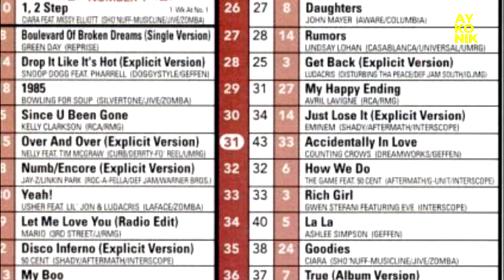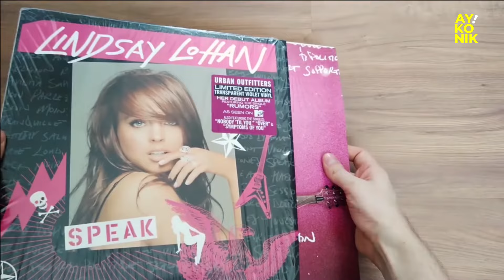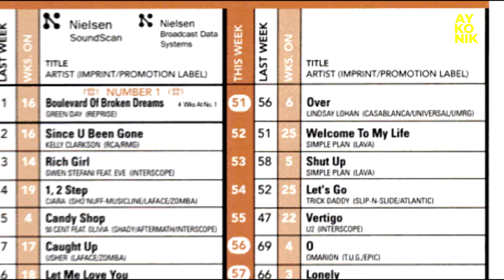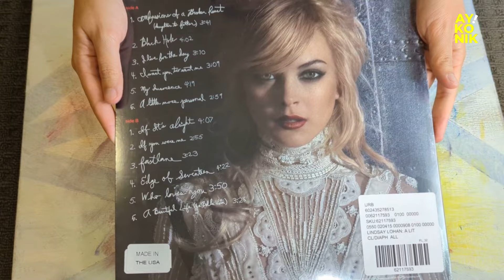cuando LINDSAY LOHAN se hizo CANTANTE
Un repaso por la breve carrera musical de uno de los íconos millennials más famosos de los 2000s, la actriz y cantante Lindsay Lohan: una retrospectiva a sus discos “Speak" y "A Little More Personal", además de sus más recientes incursiones la industria del pop.

Música incidental y outro por Lhel Farías